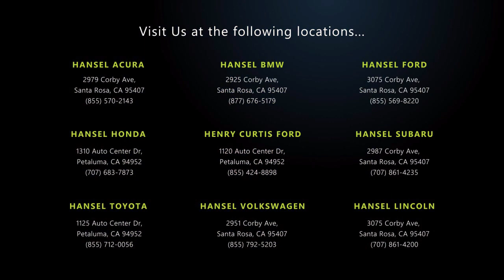2003 Toyota Tundra SR5 Santa Rosa Rohnert Park Petaluma Sebastopol Windsor Cotati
2003 Toyota Tundra SR5 Stock Number: SU240732A Vin:5TBRT34113S386389.

Hansel Subaru
29887 Corby Avenue